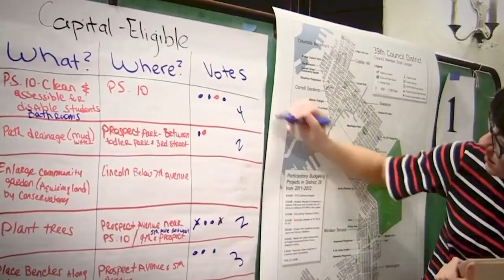Book Interview Pt3: A Participatory Economy | Long-term Planning | with Robin Hahnel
The book A Participatory Economy (AK Press, Hahnel) was released in October 2022. It presents a coherent alternative to capitalism.

Thomas Piketty describes it as: “A key contribution to the on-going debate on democratic and participatory socialism. A must read!”

This is the final part of a three-part interview with the author, economist and activist, Robin Hahnel, discussing the final chapters of his book on long-term participatory planning, including investment, development planning and the importance of environmental planning. He also talks about his thoughts on strategy and tactics for how we might get to a Participatory Economy.

The book A Participatory Economy is available as paperback, ebook and audiobook

▬▬ Contents ▬▬▬▬▬▬▬▬
0:00 - Introduction

01:36 - What is investment & development planning?
12:31 - Will there still be countries?
18:23 - How will a Participatory Economy emerge?
27:45 - Strategy, tactics, how do we get there?
33:23 - Differences of a Participatory Economy over 30 years

46:57 - Outro

▬▬ PEP Talk ▬▬▬▬▬▬▬▬
PEP Talk: The Participatory Economy Podcast is a podcast where we discuss the democratic alternative to capitalism known as a Participatory Economy, featuring co-creator of the model and economist professor Robin Hahnel. He is joined by host of the show Mitchell Szczepanczyk and regular guest Antti Jauhiainen.

You can check out past episodes on our or find them via your preferred podcast provider (Spotify, Apple Podcasts, Amazon Music, and Google Podcasts).

▬▬ About PEP ▬▬▬▬▬▬▬▬
This video was by the Participatory Economy Project. Our mission is to build confidence in the viability of a radical new post-capitalist economic system, based on cooperation, sustainability and democratic participation, known as a Participatory Economy.